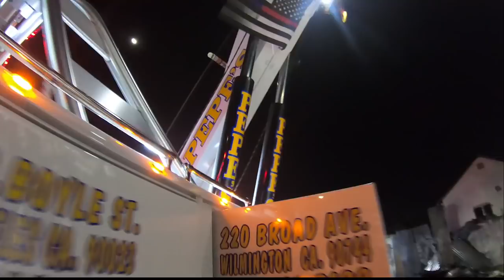Fuel tanker explosion aftermath - Recovery with Rotators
We were called by Van Lingen on March 18, 2019 to assist in a massive burn job recovery. A fuel tanker exploded, catching everything in the yard on fire including two trailers and a tractor. The yard was incredibly small with little room to work in due to a large container that we were not allowed to move. We responded with our 75ton rotator and 2 Landolls, assisting Van Lingen with their Jerr-Dan rotator and Landoll.

As you can see from the get-go, this job was messy. A fuel tanker exploded in a container yard, and completely torched most of the trailers and containers that occupied the space. We have no idea how the fire started, but we definitely understood why they needed our help cleaning up the aftermath of the explosion. Several trailers and containers were burned by the fire and we needed to get them out o of the yard. Our team faced several obstacles with the recovery, but we were able to get the job done eventually.

The Recovery Process

First, our team worked on container closest to the blast. By attaching hooks onto the bottom of the container, we used our rotator to lift the container and we then slid our flatbed truck in to remove the container from the yard. Because of the fumes that were still in the area, it was unsafe to cut the container in order to get it out the yard, like we normally would. Another obstacle we faced was that we were unable to move the green truck that you see in the video. Our team had to creatively maneuver around the trailer in order to pull off this job.

Our Team Consistently Overcomes Challenges On the Job

Because of the fact that so much of the containers we were moving were burned, they were unable to get lifted the way we originally planned. The containers were so badly burned that the frames started to bend when we tried to lift them. After a discussion with our team, we successfully came up with another plan of attack in order to be able to winch out the containers. Our team consistently works together to overcome challenges on the job, which is just one of the reasons Pepe’s Towing Service is the best company to call when you’re in a jam.

Let me know what you guys think of the video and be sure to check out this job from Van Lingen's channel by following this